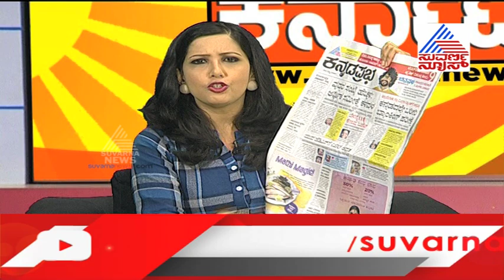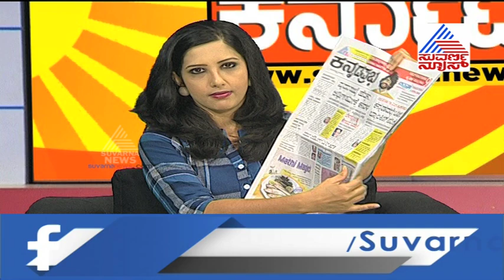Today's HEADLINES In Kannada Prabha